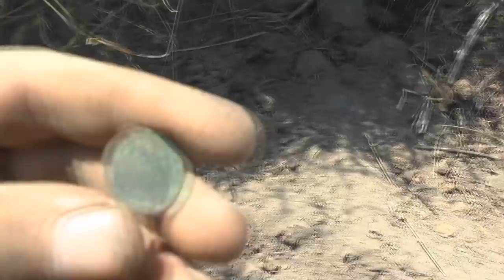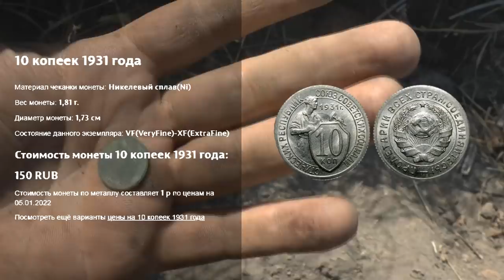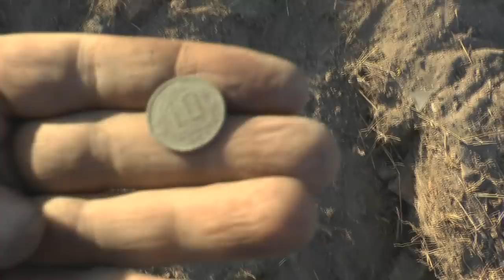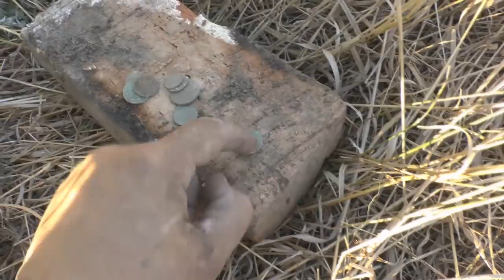Что за QR код откопал, нагрудной номер. Часть 1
Всем привет! Ну, что скучаете, ломает по копу! :-) Давайте хоть немного сниму Вашу ломку новой экспедицией.